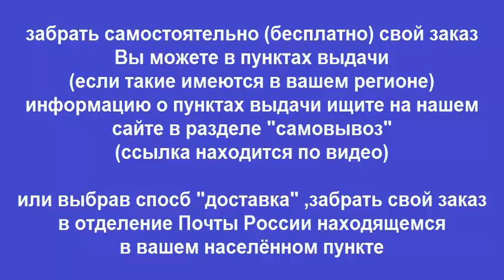Руководство по ремонту DAF CF85 / XF105